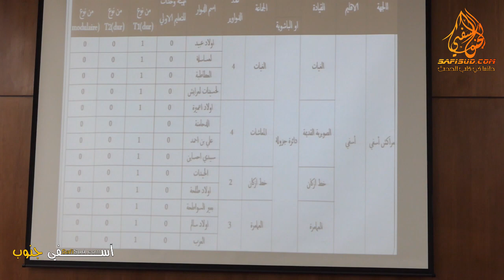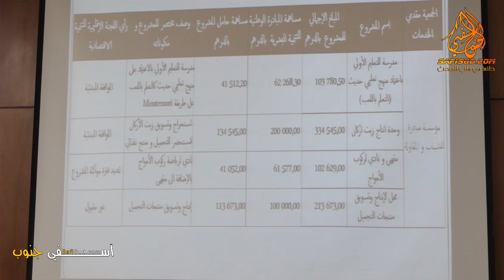عمالة أسفي اللجنة الإقليمية تصادق على مشاريع المبادرة الوطنية للتنمية البشرية